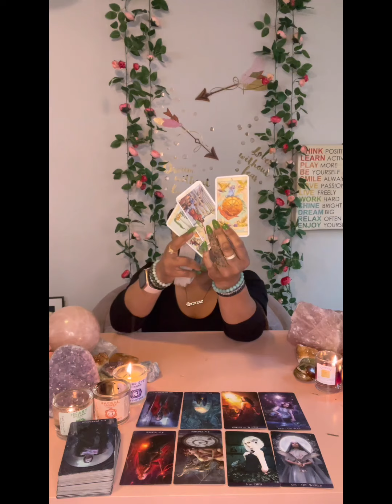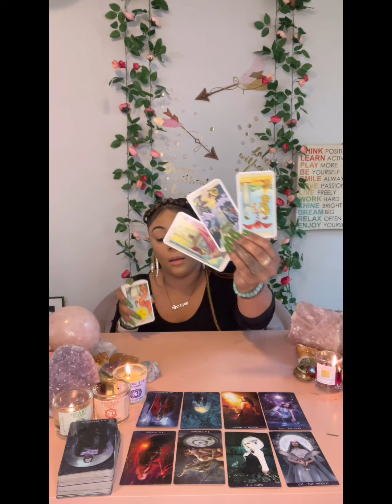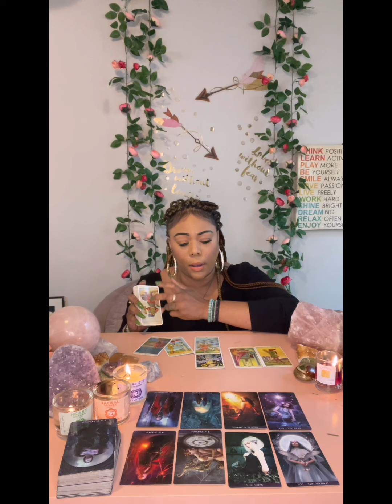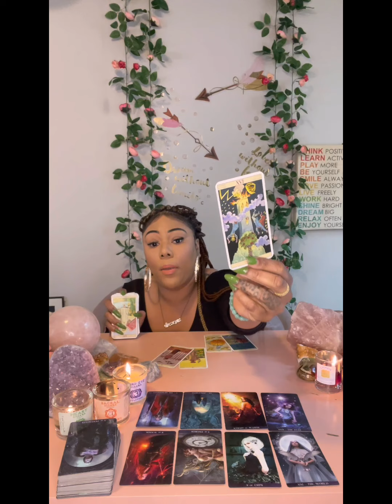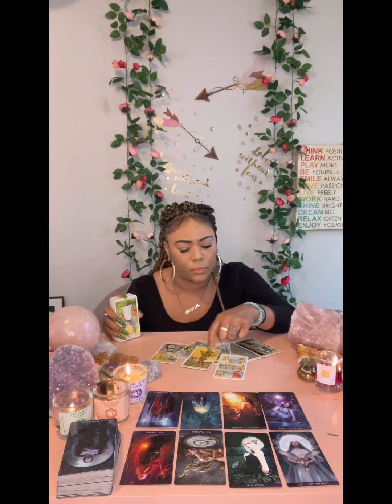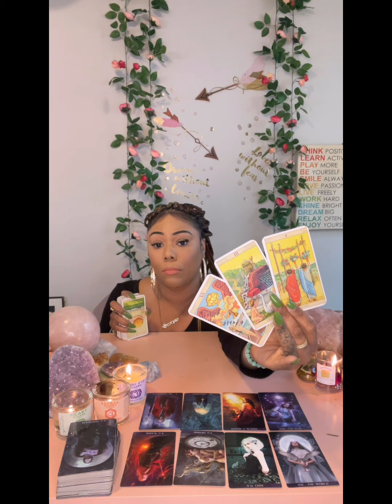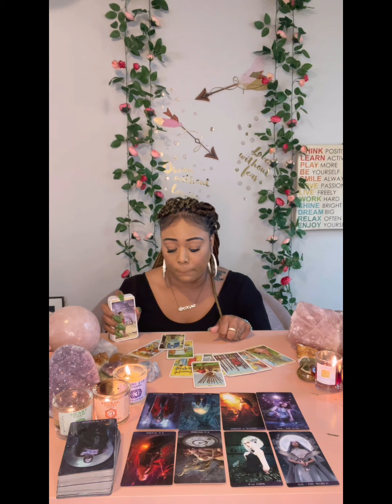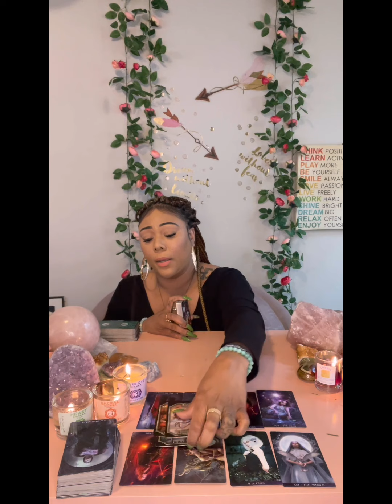♊️ GEMINI: SOMEONE WANTS A SECOND CHANCE WITH YOU GEM!!! THEY STILL LOVE YOU AND WANT YOU BACK!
Miss Hawaii is:
Scorpio - Sun ☀️
Scorpio - Mercury 🔥
Scorpio - Venus ❤️
Scorpio - Pluto 🌏

Blessings 💕